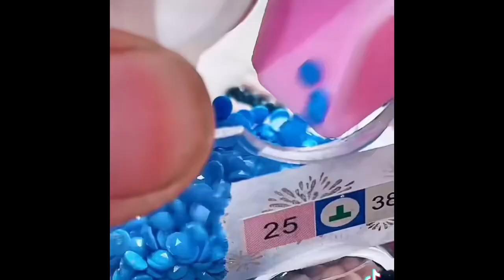Rugrats Compilation ASMR Video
Compilation video of TikTok videos featuring this Rugrats painting from Diamond Art Club. I loved working on this painting and hope you enjoy it too!